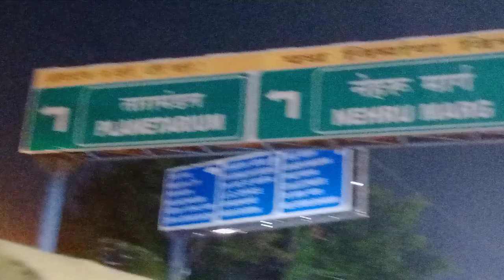Patna junction Mhavir Mandir Raat Ka Najara..🙏🙏❤️❤️